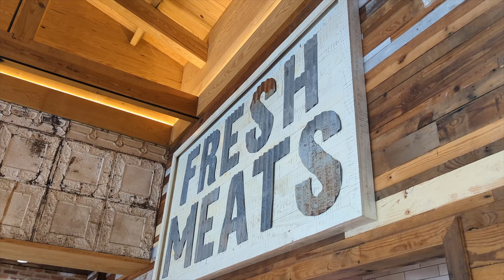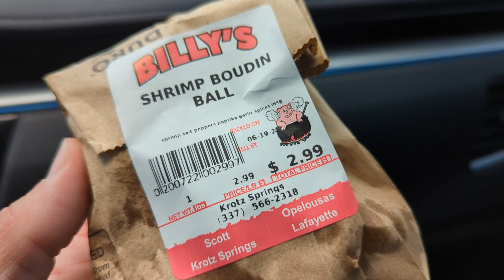We Tried Boudin and Cracklin 🤤 for the First Time!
There are actually 4 Billy's Boudin and Cracklin locations in Louisiana. As we were passing through the state back home to Texas, we decided to stop at the Krotz Springs store for a sample of just about every friend food they had to offer. Check out what we thought of it!

Please follow our YouTube account Roadtrippin' with Takacs for more hiking, astrophotography, RVing, and travel content.